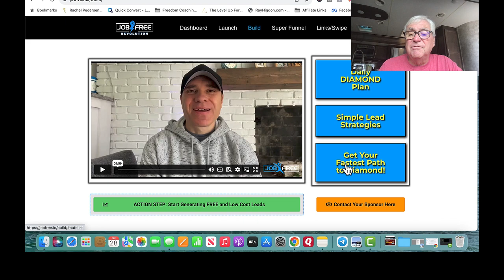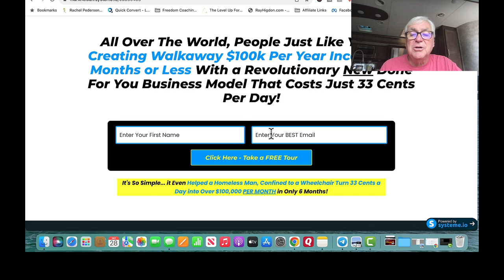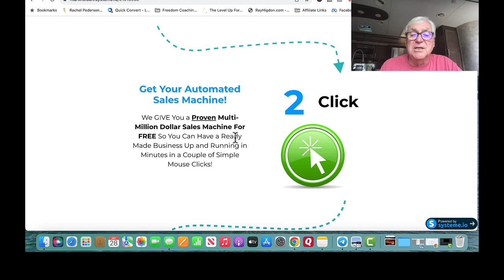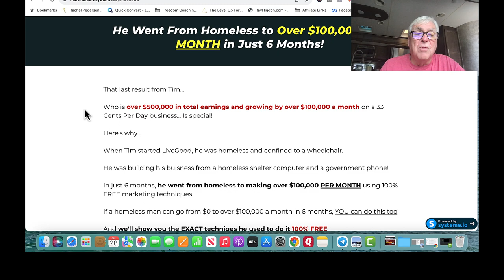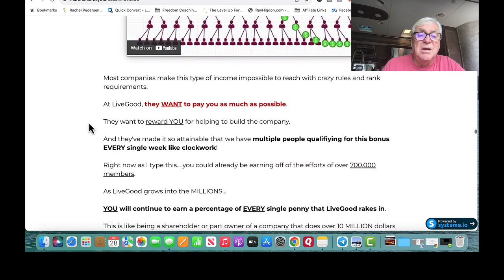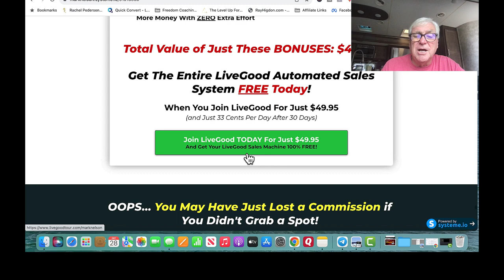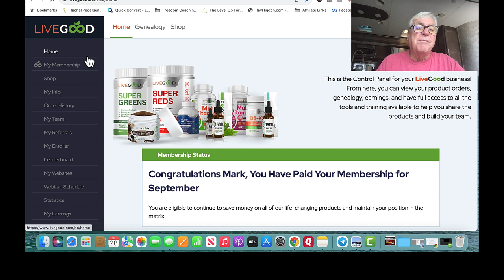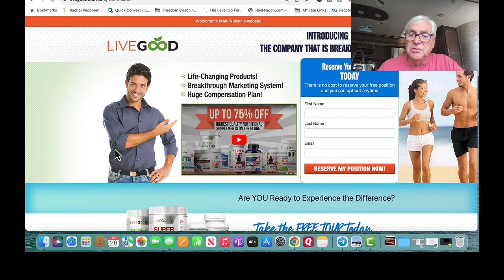LiveGood Training How To Get Leads and Recruits